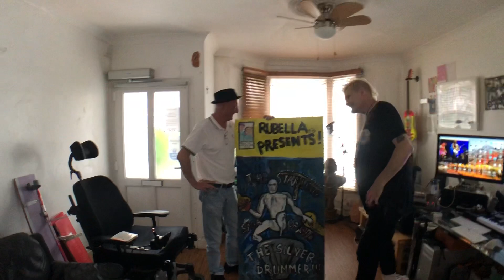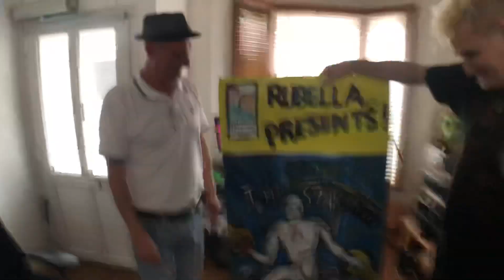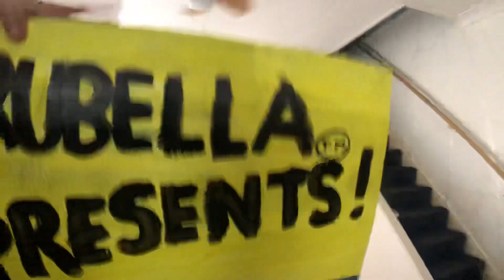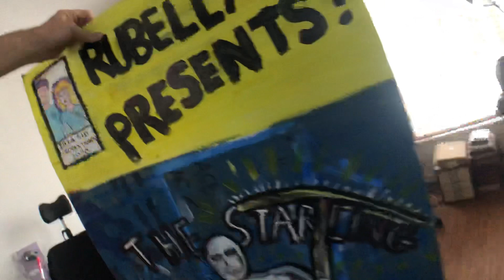Steve Ignorant/Crass/Sid&Zillah/Rubella Ballet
Steve Ignorant and partner Yona pop in to see Sid and Zillah from Rubella Ballet after being in lockdown for so long. Me and Zillah have been friends with Steve for over.40 years meeting at the second Crass Gig and having my second home at Dial House staying for dinner and being included in what’s going on and having the feeling your part of something bigger.

Crass and Rubella Ballet shared many a stage from the late seventies and 80’s and what with Steve going out with Zillah’s sister Rachel he became as much a part of the family as I was.

We have together survived a plethora of attacks by fascist skinheads trying to break up gigs and make it even harder being punk.

Steve’s painting has blown me away and getting a visit from the king of punk cheered me right up

The best bit of this video is how much we are all laughing so naturally, laughing so hard. I couldn’t stop laughing and the video shows that so much it will reduce you to tears.

Check out the Steve ignorant YouTube and help bump his subs up over 1000 just go ignorant

Go and like his videos and show some support to the king of punk.